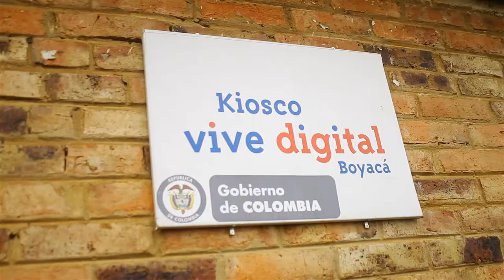El Campo se Conecta